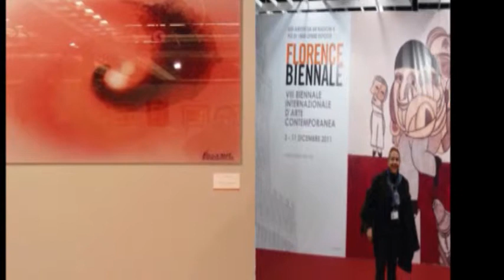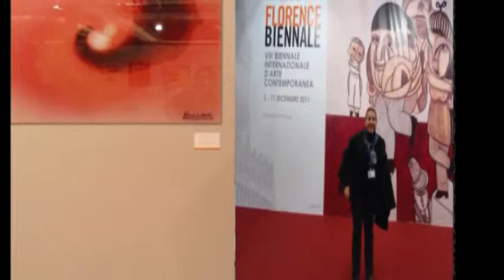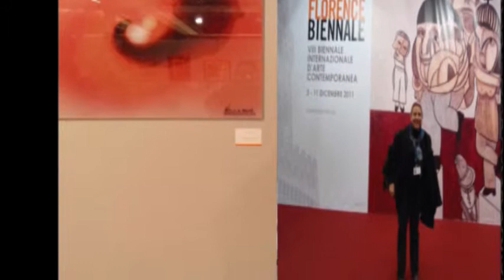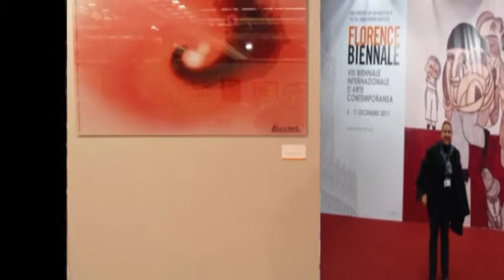Magic Florence.wmv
Pictures of Florence, Photo Collage Florence Biennale 2011 and Digital Artworks by Nuccia di Pasqua